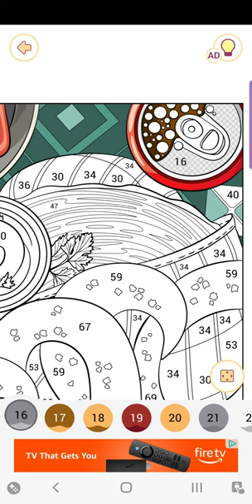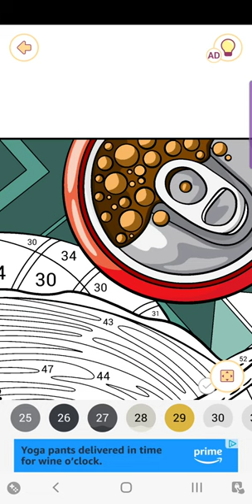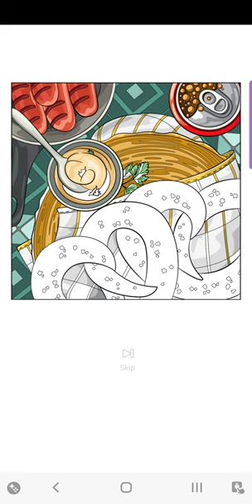"Happy Color Game"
Hot dogs,Pretzels,mustard and soda